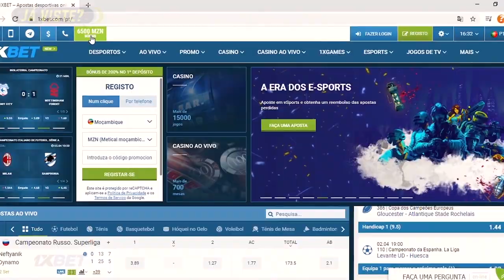EXCLUSIVO: Entenda Porquê Beleza em Pessoa Negou Perdoar Joe Williams AO VIVO